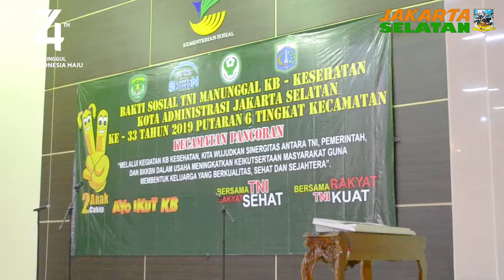Bhakti Sosial TNI Manunggal KB Kesehatan Jaksel - Kamis 5 September 2019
Pemerintah Kota Administrasi Jakarta Selatan melalui Suku Dinas Pemberdayaan, Perlindungan Anak Dan Pengendalian Penduduk (PPAPP) Kota Jakarta Selatan melaksanakan Kegiatan Bhakti Sosial TNI Manunggal KB-Kesehatan Kota Jakarta Selatan, di Gedung Konvensi TMP Kalibata, Jakarta Selatan, Kamis 5 September 2019.

Acara TNI Manunggal KB-Kesehatan ini sudah yang Ke-33 Tahun 2019 dan putaran yang ke-6 untuk Kecamatan Pancoran dan mengambil tema, "Melalui Kegiatan KB-Kesehatan Kita Wujudkan Sinergitas Antara TNI, Pemerintah, Dan BKKBN, Dalam Usaha Meningkatkan Keikutsertaan Masyarakat Guna Membentuk Keluarga Yang Berkualitas Sehat Dan Sejahtera"

Dalam acara ini juga di adakan Pelayanan Kesehatan Gigi dan Pengobatan Umum dari Kesdam Jaya, Pelayanan KB dari Sudin PPAPP, Penanggulangan Bahaya Kebakaran dari Damkar Kecamatan Pancoran, Pelayanan SKCK dari Polsek Pancoran, Pelayanan Kesehatan dari Puskesmas Pancoran, Pemeriksaan Gula Darah dari RS. Siloam.

Juga diserahkan bantuan kursi roda, tongkat, alat bantu dengar dari Sudin Sosial, bibit ikan dan tanaman toga dari Sudin KPKP, penyerahan sertifikat PTSL dari BPN.